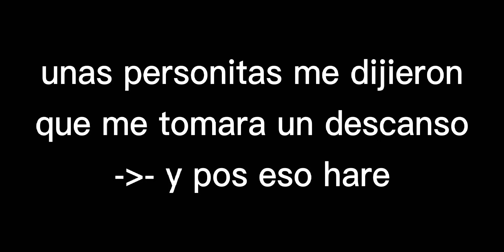clip + aviso /Gacha club/